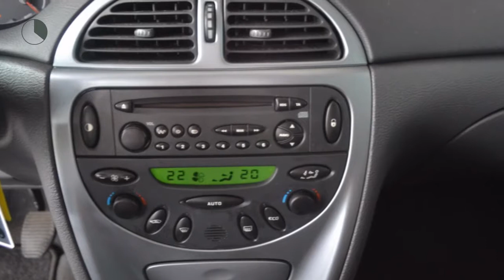Citroën C5 1.8-16V LIGNE PRESTIGE Airco ECC PDC Licht metaal Inruil mogelijk